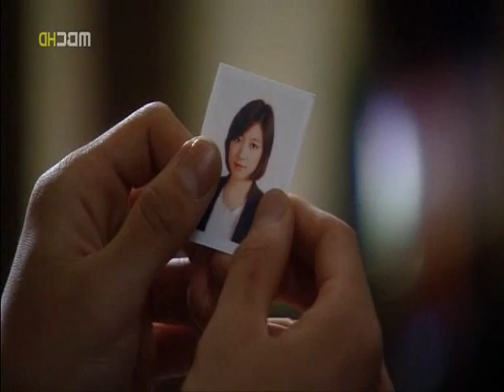Even If It's Not Necessary (FT Island) - Heartstrings OST (Lee Shin & Lee Kyu Won) - (Sub. Español)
Los mejores momentos del episodio final del dorama de Heartstrings...